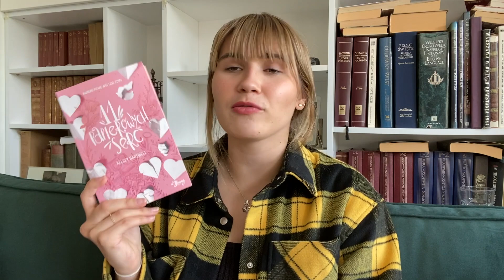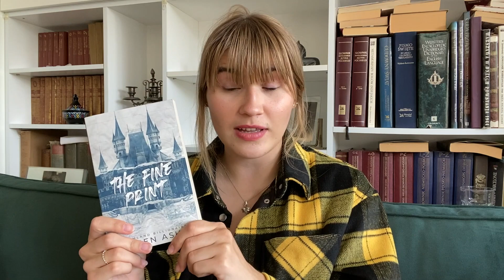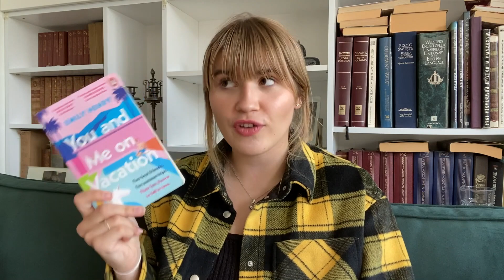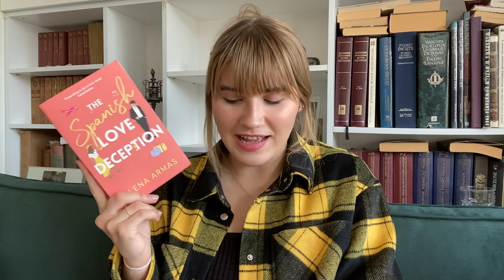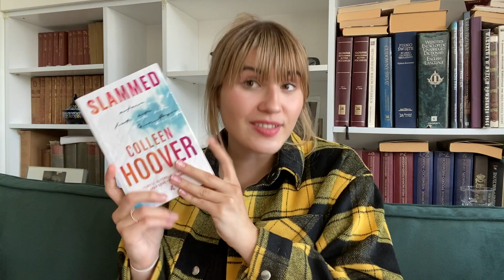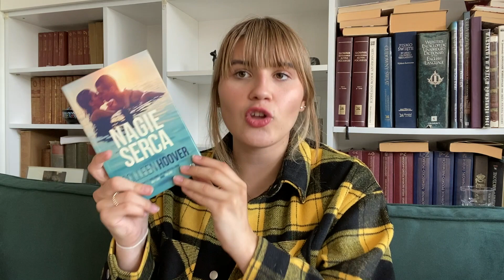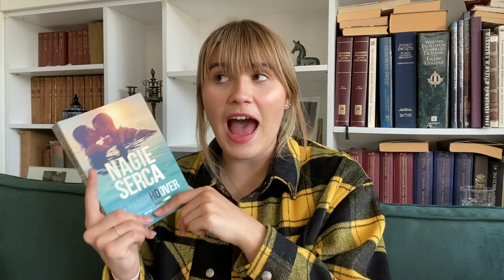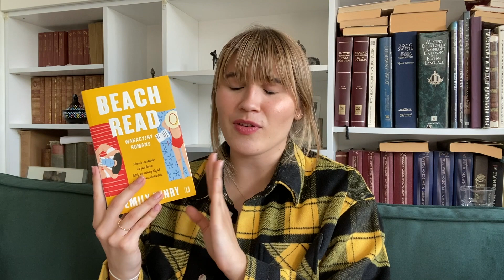moje (not so) hot girl summer, czyli co czytałam i oglądałam w wakacje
Hello!

Oto wszystkie książki filmy i seriale, z którymi spędziłam wakacje. (I tak i know, że już trochę późno ahaha i'm sorry :( ).

Culturomaniaczka

FAQs:
🍝ile mam lat? - 21
📅kiedy się urodziłam? - 8 lipca 2001
🗺skąd jestem? - Warszawa, Poland
🎓co studiuję? - Arts Management w Dublinie w Irlandii - jestem na drugim roku